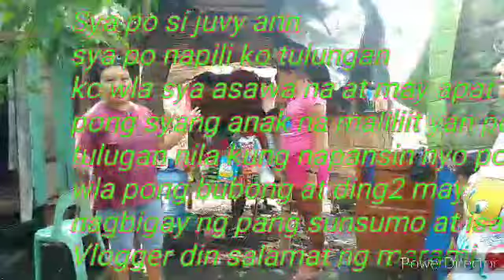BIGAY MU👧ABOT KO | Mommy Lot Vlogs